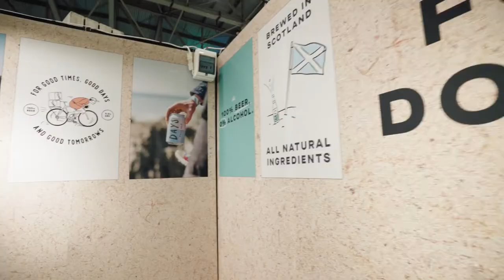Shell Scheme Fabric Backdrop by Graphic Mill